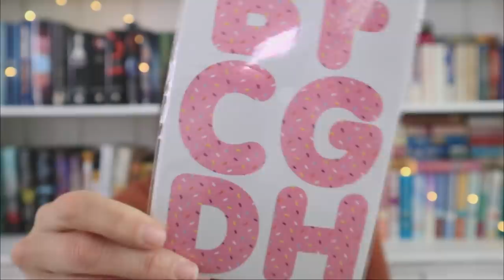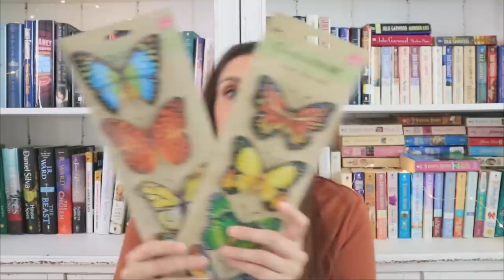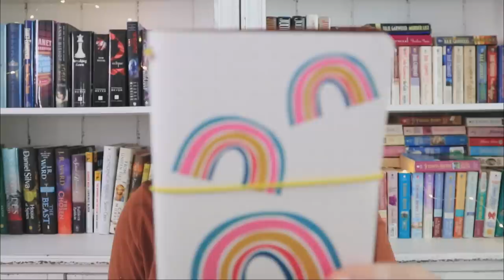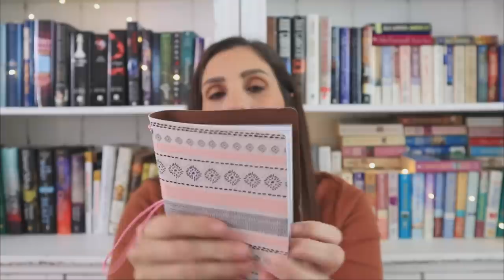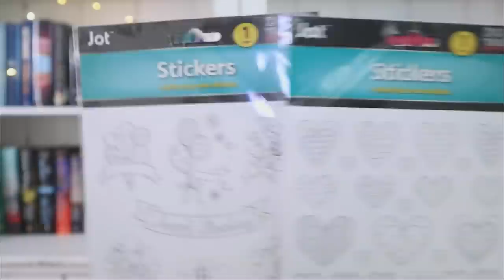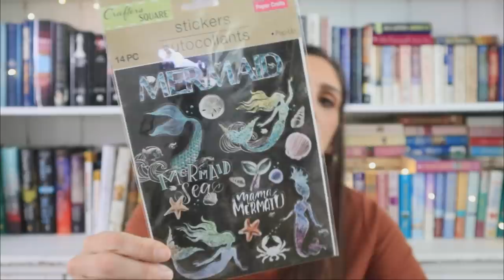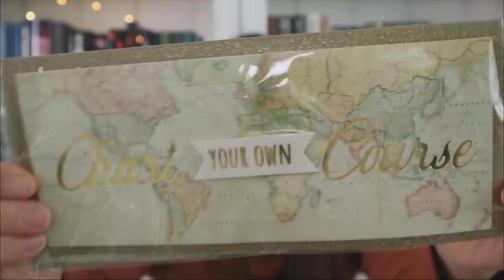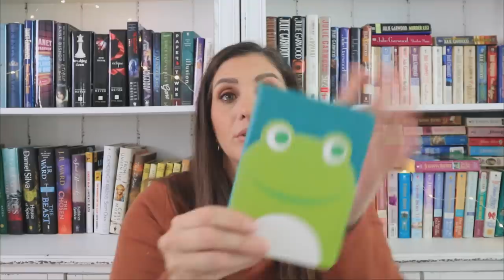DOLLAR TREE HAUL *CUTE NEW $1.00 STATIONARY FINDS* I’m so bad at this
Vanessa’s Instagram Account: @amaroscleaning

**I am so grateful for all your support and I am so blessed to have everything that I need and so thankful to have your love and kindness and that is all I could ever ask for. If you would like to send me letters I would love that, but gifts are not necessary. Whatever you would spend to send me a gift please instead consider donating to a charity, my favorite being St. Judes Children’s Research Hospital. Thank you so much for you generosity and continued support of me and my channel XO. And also it never goes unnoticed how much you care for my daughter and Loxi! You are the loveliest women in the world!**

COMING SOON: TIK TOK